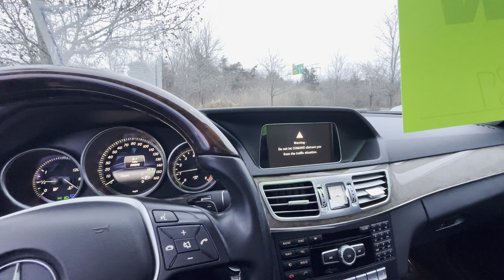2014 Mercedes-Benz E350 startup and horn